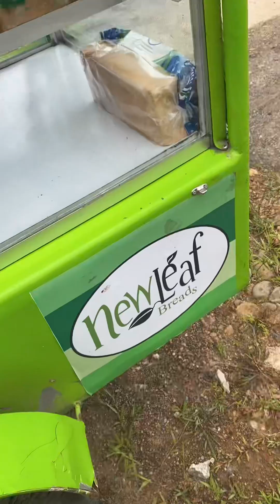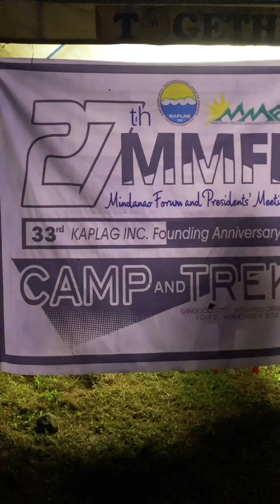Solo Bikepacking Iligan to Claveria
I just want to ride soloooo